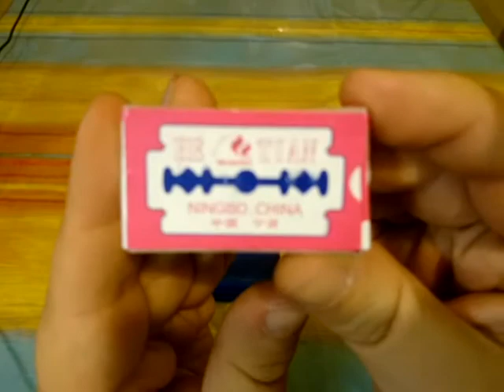Rasoio di sicurezza Nanjie